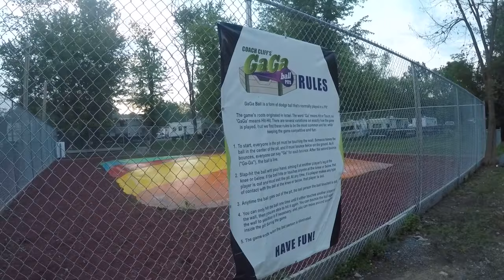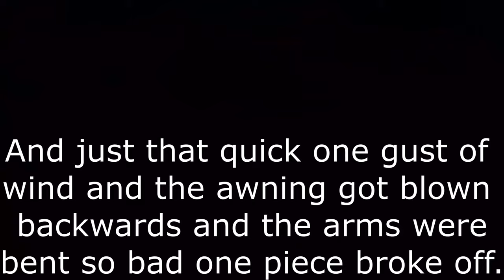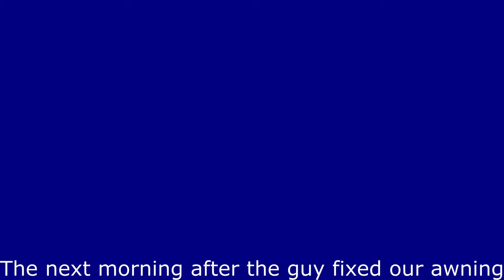Splash Magic Campground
The Outdoor Adventure Team went to visit this campground. We had a great time even with our awning arms getting destroyed. We will be back and if you haven't been there you should check it out.